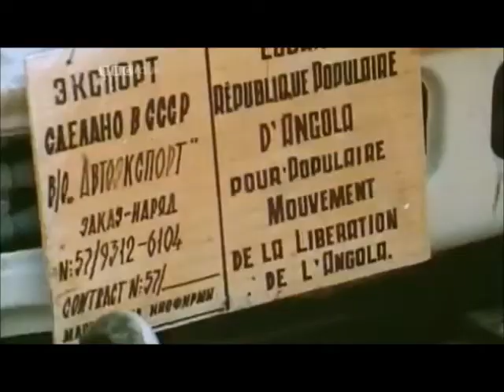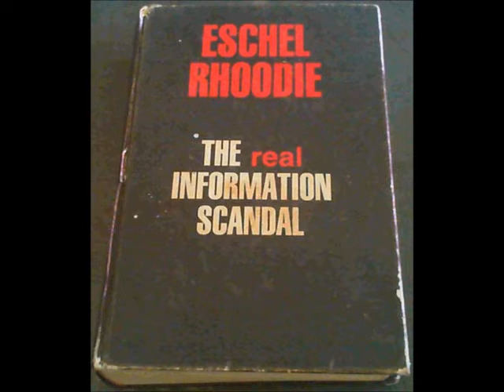Front: BJ Vorster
BJ John Vorster, Eerste Minister van Suid Afrika 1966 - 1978.